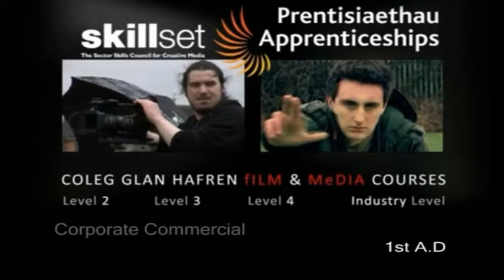SHOWREEL 2011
Films by MIke Woodfield
-Ghostpocalypse - 7 Master